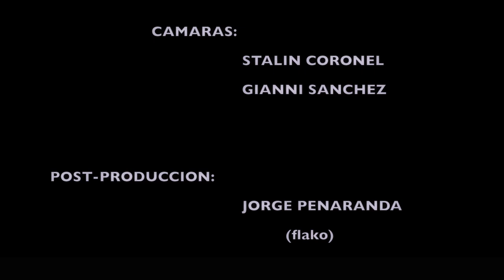Juicio Final - ETERNIAN